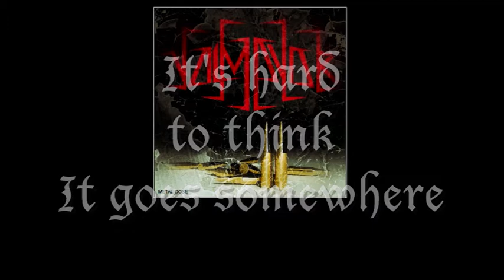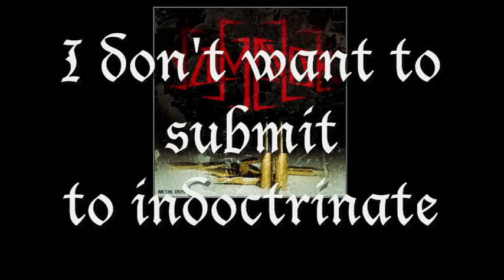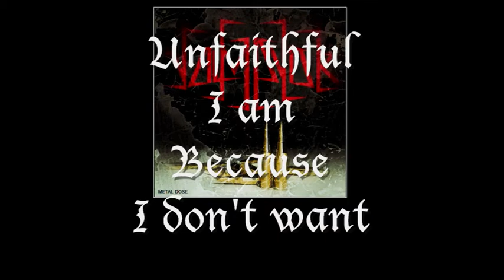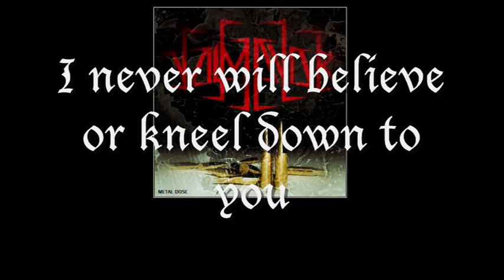Valmayor - 06 In Nomine Patris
Taken from the album "Metal Dose". 2014

Valmayor is a Melodic Death Metal One Man project influenced by finnish metal bands.